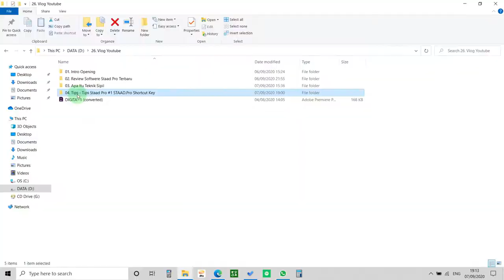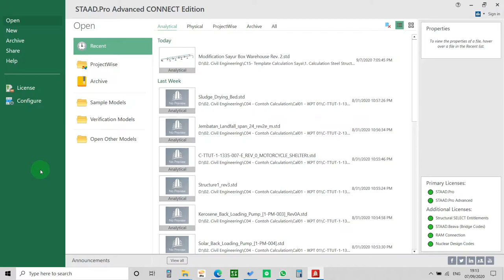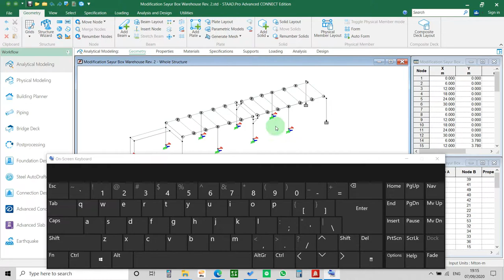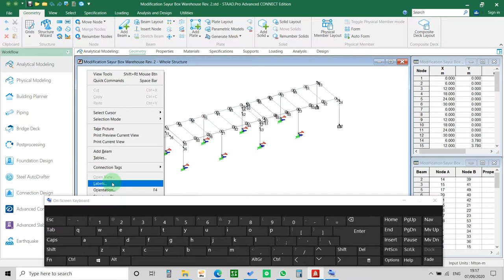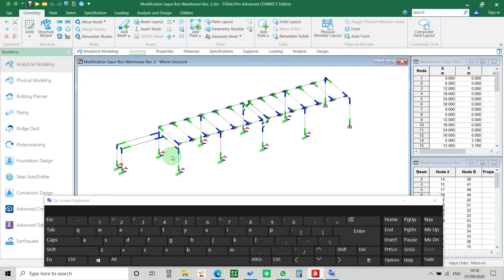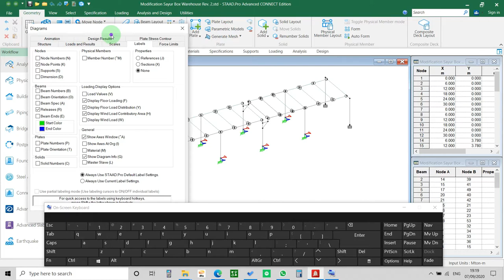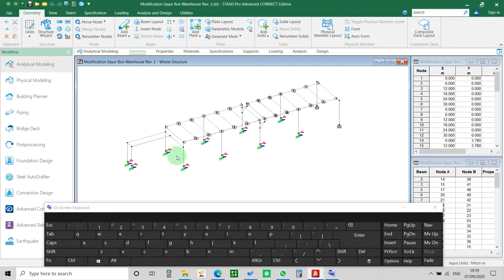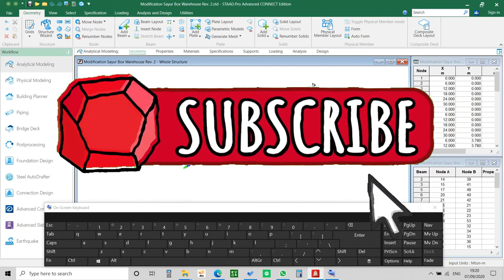Tutorial Staad pro Basic #1 Tombol Jalan Pintas (Shortcut key)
Penggunaan Software pada video ini hanya sebagai pembelajaran,
untuk teman-teman yang tertarik ingin menggunakan software ini untuk mengerjakan projectnya
dapat menggunakan versi lisensinya dengan mengunjungi link berikut :

Hallo The Civilers...

Vlog kali ini aku ingin berbagi beberapa tips-tips menggunakan Software STAAD Pro. Tips pertama kali ini yang ingin aku  bagikan adalah penggunaan Tombol jalan pintas (Shortcut Key) pada software STAAD Pro.

Semoga teman-teman dapat mencobanya dan dapat mempermudah pekerjaan pada saat melakukan analisa struktur dengan software staad pro.

Vlog ini saling terkait dengan Vlog sebelumnya!!

3. Tips - Tips Staad Pro Basic #3 Input Properties, Materials, Specifications & Supports di STAAD Pro Connect Edition

5. Tips - Tips Staad Pro Basic #5 Input Beban Mati dan Beban Hidup di Staad Pro Connect Edition

salam,
The Civilers

STAAD Pro Shortcut Key
shift+n node numbers
shift+s shows supports
shift+e beam starting and end points
shift+r release provided
shift+t plate orientations
shift+v Load Values
shift+y floor loads
shift+i origin of model
shift+o local axis of individual members
shift+p plate number
shift+a specifications of beam
shift+d shows dimensions
shift+f floor loading
shift+g diagram information
shift+h wind load contribution
shift+l master and slave nodes
shift+x property assigned
shift+j property reference number
shift+b beam number
shift+m material assigned
shift+c display solid number
shift+w Display Wind Load
shift+ctrl+t surface orientation
shift+ctrl+p surface number
shift+ctrl+a display axis window
shift+ctrl+g design group
shift+ctrl+m member number
shift+ctrl+b  design brief
shift+ctrl+e design brief
ctrl+1 section outline
ctrl+2 solid section
ctrl+4 render
ctrl+0 no outline
ctrl+o open file
ctrl+p print file
ctrl+s save file
ctrl+g define group dialog box
ctrl+z undo
ctrl+c copy
ctrl+v paste
ctrl+y redo
ctrl+n run structural wizard
ctrl+f5 run analysis
alt+v+v view selected objects only
alt+f4 close
f2 move
f4 change orientation
f1 help
f5 check syntax in staad editor
shift+k show nodes
f12 view animation in full screen

The Civilers